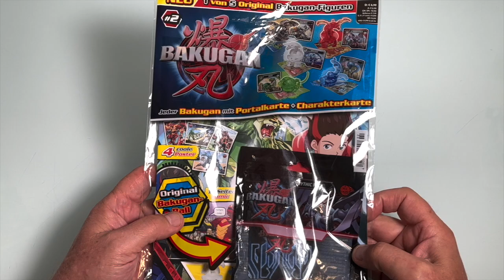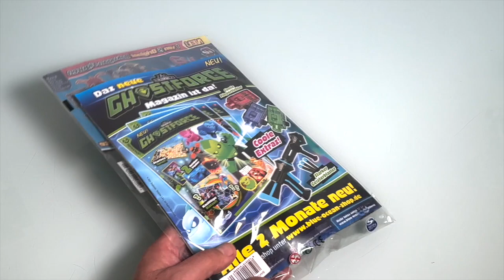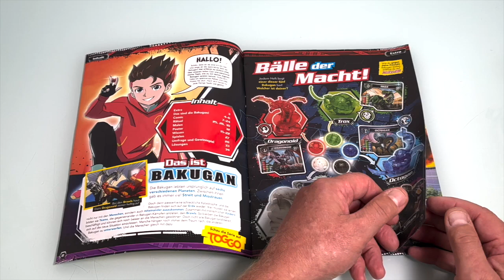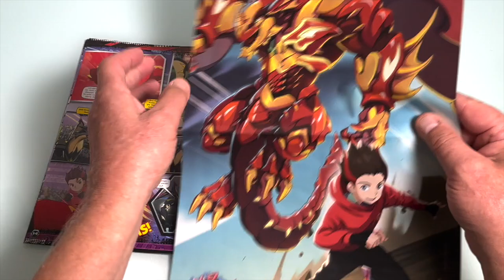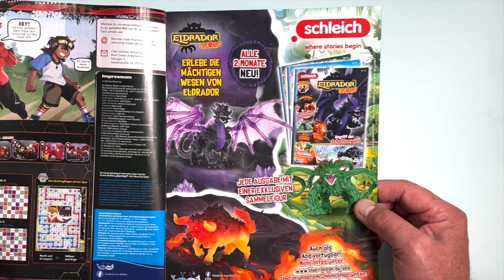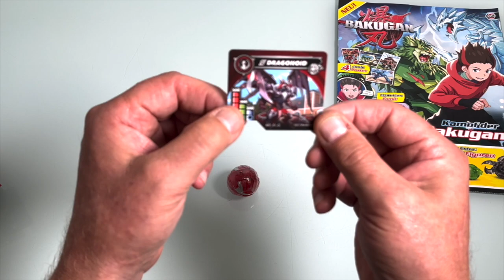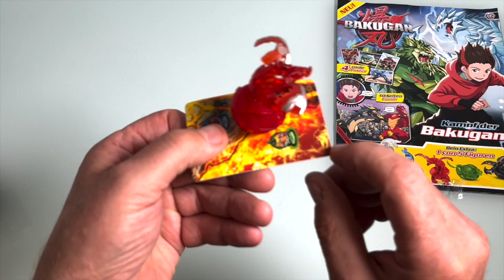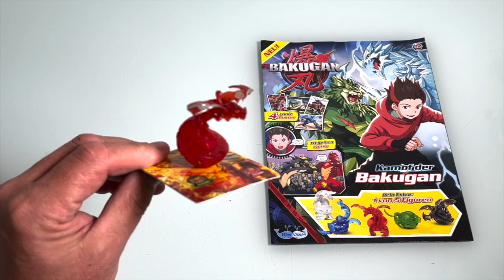NEUE Bakugan Magazin mit Bakugan Figuren